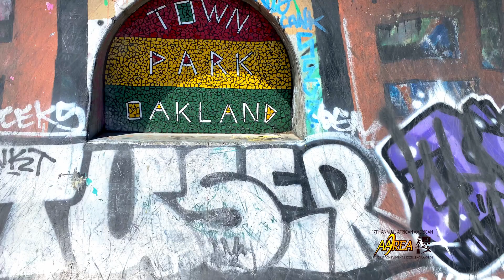(Trailer) AAREA's 17th Annual African American Student Achievement and Excellence Awards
Here's your sneak peek at the 17th Annual African American Student Achievement and Excellence Awards, streaming on this channel at 10:00am on Saturday, May 15th!